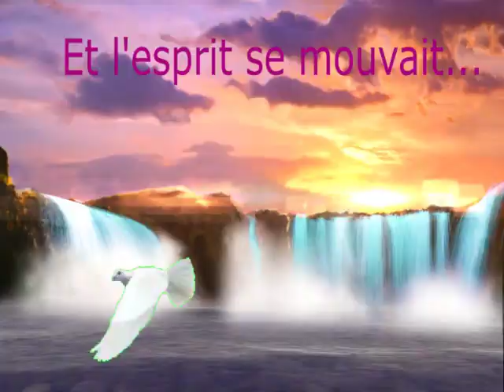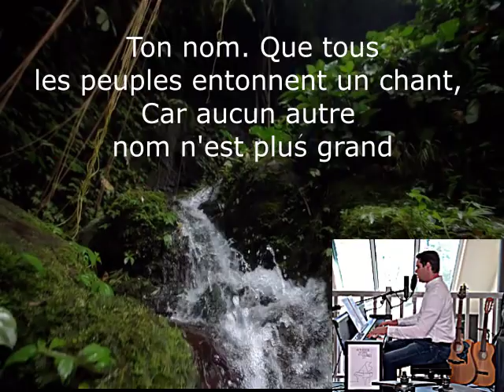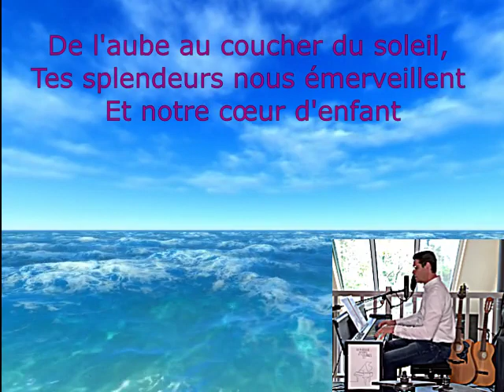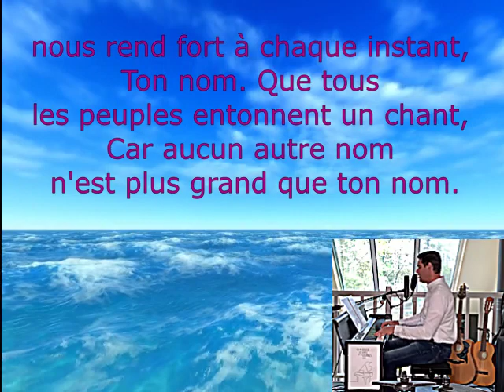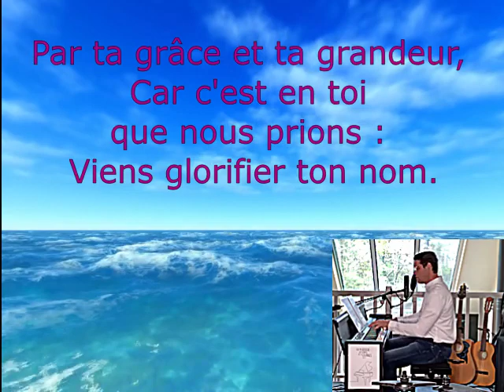Ton nom cantique chrétien louange adoration cover JEM 940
Septième sens réalise une reprise cover de « Ton nom » cantique chrétien chanson de Paul Baloche ; Glenn Packiam; présent dans le recueil de cantiques « j’aime l’éternel » Jeunesse en mission JEM 940. Cette interprétation est réalisée au piano.

« Il n'y a de salut en aucun autre; car il n'y a sous le ciel aucun autre nom qui ait été donné parmi les hommes, par lequel nous devions être sauvés.» Actes 4 12

Ton nom, De l'aube au coucher, lyrics chant chrétien, JEM 940.

Version originale : « Your name»

De l'aube au coucher du soleil,
Tes splendeurs nous émerveillent
Et notre cœur d'enfant répond
En glorifiant ton nom.

Ton nom, comme une tour aux quatre vents,
Ton nom, nous rend fort à chaque instant,
Ton nom. Que tous les peuples entonnent un chant,
Car aucun autre nom n'est plus grand que ton nom.

Jésus, fortifie nos cœurs,
Par ta grâce et ta grandeur,
Car c'est en toi que nous prions :
Viens glorifier ton nom.